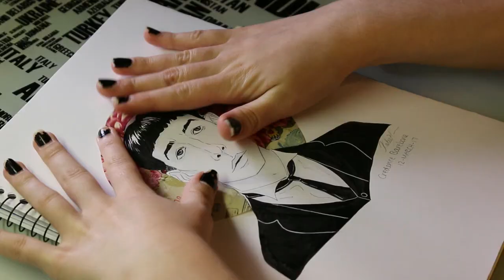Lazy Sunday Sketching: Credence Barebone